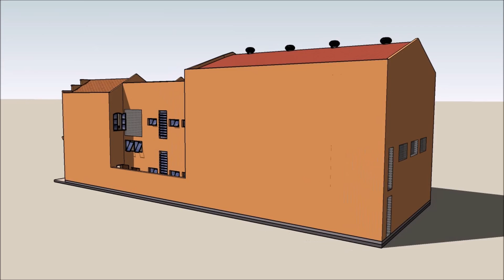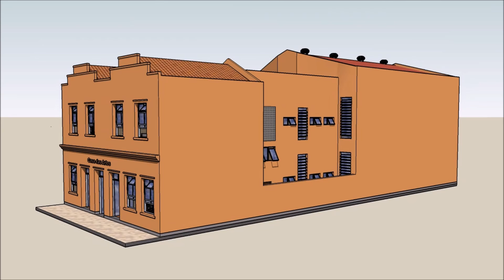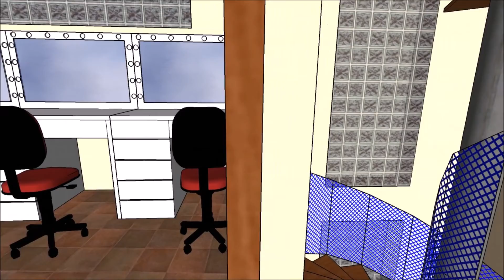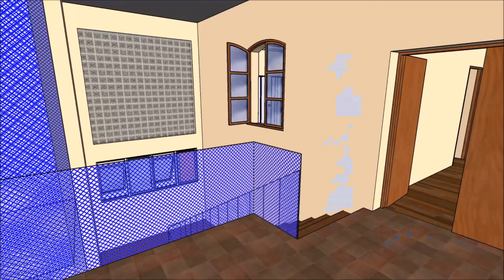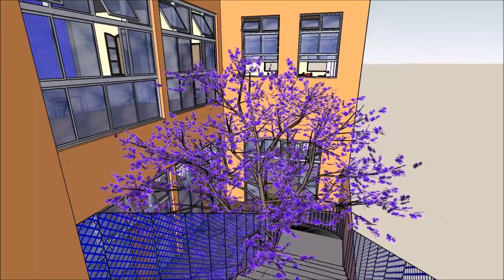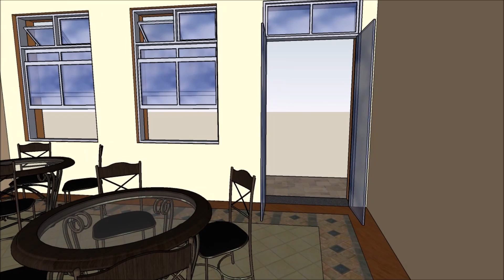Casa das Artes de Novo Hamburgo